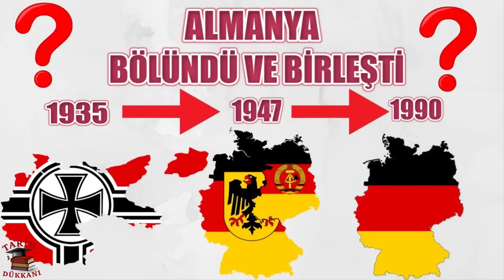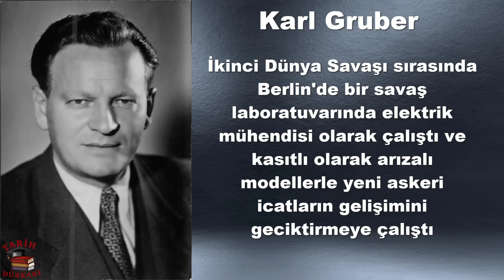Avusturya – 2. Dünya Savaşı Sonu İşgalden Özgürlüğe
ikinci dünya savaşı öncesi almanya ile birleşen avusturya savaş sonunda müttefikler tarafından işgal edildi ve 1955 yılına kadar işgal altında kaldı . savaş sonunda neler yaşandı özgürlüğe giden yolda neler oldu incelemeye çalıştık iyi seyirler

OSMANLI DEVLETİ 1. DÜNYA SAVAŞINA NASIL GİRDİ ?

Merhaba! Hoş geldiniz! Bu kanal, tarihin en büyük çatışmalarından biri olan 2. Dünya Savaşı'nın heyecan verici dünyasına hoş bir yolculuğa çıkarıyor. Savaşın başından sonuna kadar derinlemesine bir bakış sunarak, tarihi olayları, savaş stratejilerini, önemli liderleri ve savaşın etkilerini keşfetmeyi hedefliyoruz.

Burada, savaşın kara, hava ve deniz cephesindeki olaylarını keşfedecek, büyüleyici anılar ve belgeseller ile savaşın kahramanlarını tanıyacaksınız. Nazilerin yükselişini, Müttefiklerin çıkardığı Normandiya İstilası'nı, Pasifik Cephesi'ndeki Japon direnişini ve savaşın sonuçlarını anlatan derinlemesine analizler bulacaksınız.

Aynı zamanda, Holokost ve savaş suçları gibi karanlık konulara da değinerek, savaşın insanlık üzerindeki derin etkisini anlamaya çalışacağız. Şaşırtıcı gerçekler, savaş anıları ve güncel tarihçilerin yorumlarıyla birlikte, 2. Dünya Savaşı hakkında daha fazla bilgi edinmenize yardımcı olmayı amaçlıyoruz.

Eğlenceli, eğitici ve ilgi çekici videolarla dolu bu kanalda, savaşın tarihsel önemini ve dünya üzerindeki kalıcı etkisini keşfetmek için sizleri bekliyoruz. Dünya Savaşı hakkındaki bilginizi genişletecek, savaşın derinliklerine dalacak ve tarihin bu önemli dönemini daha iyi anlayacaksınız.

Bize katılın ve 2. Dünya Savaşı'nın görülmemiş hikayelerini ve unutulmaz anlarını paylaşırken, bu tarihi olayın izlerini birlikte sürdürelim. Haydi, keşfetmeye başlayalım!

tıklayabilirsiniz.